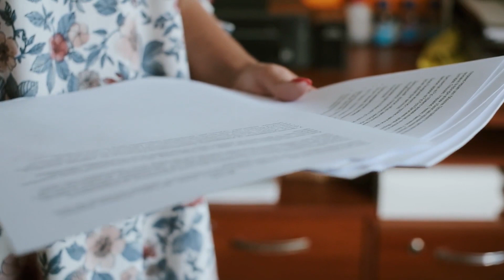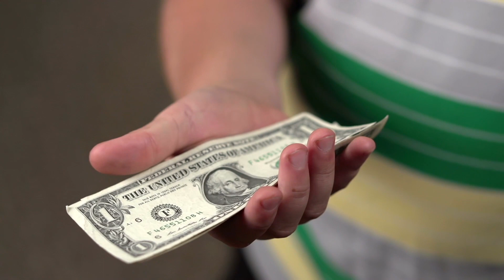Сверстники смеялись над бизнес идеей парня "аутиста", теперь они сами у него работают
Герой этой истории - подросток Клэй Льюис из австралийского города Брисбен. Парень с самых юных лет хотел самостоятельно обеспечивать себя, но никто из работодателей не желал его трудоустроить. И дело не и только в возрасте австралийца: у Клэя диагностировали аутизм, что несколько осложняло коммуникацию с ним. Подросток в течение 2 лет пытался найти подработку после школы, но безуспешно!